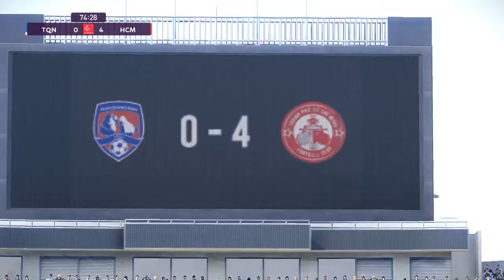THAN QUẢNG NINH vs TP HỒ CHÍ MINH | GIAI ĐOẠN 2 - V.LEAGUE 2020 | Gameplay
✪ Welcome to the official Channel "PVG PES" for the Games Pro Evolution Soccer (PES), PES 2020, FIFA, PGA Tour 2k21, AO Tennis 2..❤️...
© Bản quyền thuộc về PVG PES
© Copyright by PVG PES Channel ☞ Do not Reup